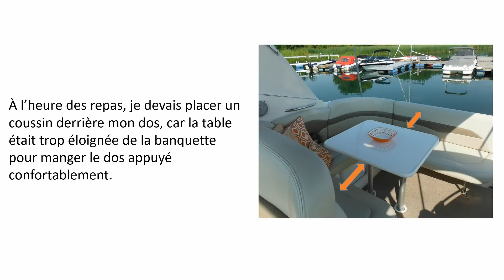Projet table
Une table plus grande pour le bateau.